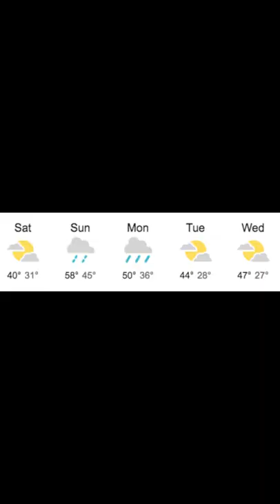I've got mixed feelings about this fish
FISHBRAIN: Tackle2thePeople